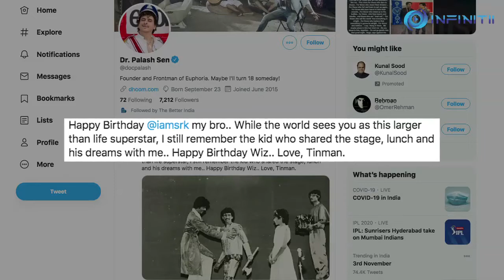SRK's birthday, Palash Sen shares throwback photo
ShahRukhKhan turned 55 on 2nd November and singer PalashSen whished him by sharing an old photograph of himself and Shah Rukh from their childhood days.
Palash wrote:
"Happy Birthday
@iamsrk (Shah Rukh)
 my bro.. While the world sees you as this larger than life superstar, I still remember the kid who shared the stage, lunch and his dreams with me.. Happy Birthday Wiz.. Love, Tinman."

The photograph seems to be clicked during a stage adaptation of L. Frank Baum’s children’s fantasy classic, “The Wonderful Wizard Of Oz”. It seems SRK plays the wizard while Palash is The Tin Man.